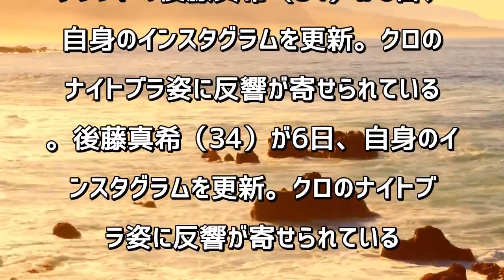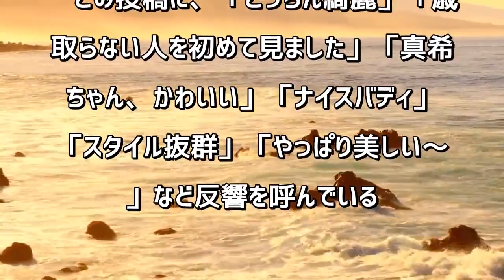後藤真希 黒のナイトブラ姿に「ナイスバディ」「やっぱり美しい」